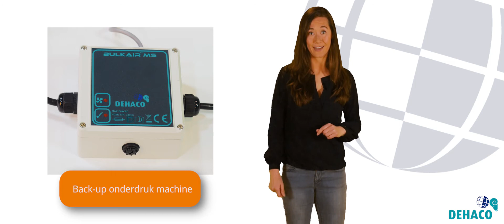BulkAir Dehaco BulkAir onderdrukmonitor - NL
De Dehaco BulkAir onderdrukmonitor geldt als dé innovatie op het gebied van onderdrukregistratie. Diverse innovatieve oplossingen zijn geïntegreerd in één compacte machine.

Bij de ontwikkeling van deze monitor werd vooral aandacht besteed aan gebruiksvriendelijkheid. Zo bevat de BulkAir een geïntegreerde thermische printer waarmee eenvoudig een uitdraai van de geregistreerde data kan worden gemaakt. Daarnaast is de monitor onder andere voorzien van een digitaal kleurenscherm, een stootvaste en spatwaterdichte behuizing, een digitale drukmeter, ingebouwde accu en een back-up batterij die ervoor zorgt dat de unit blijft werken wanneer de netspanning wegvalt. Voor extra nauwkeurige meetgegevens wordt gebruikt gemaakt van een digitale drukmeter (in tegenstelling tot andere onderdrukregistratie monitors welke meten met een druksensor).

Kenmerken:
- Geïntegreerde thermische printer
- Digitaal kleurenscherm
- Mini-usb poort voor directe verbindingen met een PC
- Voorzien van SD-kaart
- Stootvaste en spatwaterdichte behuizing
- Digitale drukmeter
- Standaard voorzien van telefoonmelder
- GSM/GPRS mogelijkheden voor SMS-alerts
- Meertalige bediening waaronder Nederlands
- Ingebouwde accu
- Voorzien van back-up batterij
- De Dehaco BulkAir onderdrukmonitor is uit te breiden met een PowerSwitch en een visueel LED-alarm.
- 4 kanalen

Technische gegevens:
- Gewicht: 4 kg
- Afmetingen: 300x300x200 mm
- Voltage: 230 V